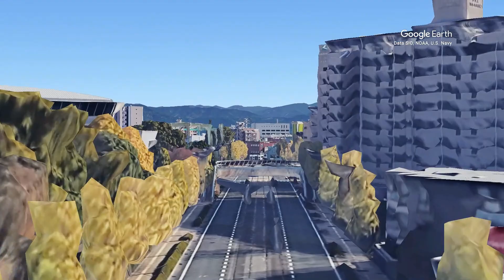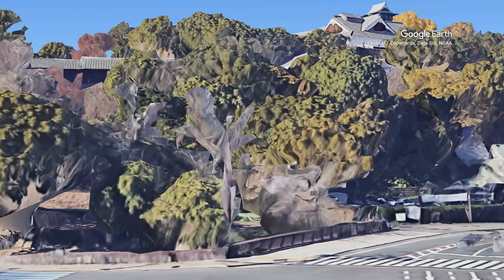【空から旅する熊本市】これが政令市 熊本の風景 ※音小さめです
↓他都市はこちらから↓
※【空から旅する"那覇市"】以降が当シリーズです

※動画で伝える情報について、私自身の解釈・出典元の情報自体が違う、古いといった事もございます。最終的な判断は各自で行ってください。
動画内の情報は、基本的に確認や調べたものについては脚注を付け、出典を明確にしています。出典リストは一番下にございます。
脚注が付いていないものは、自分の記憶を頼りに語っていると思っていただいて大丈夫です。

【ミノはどんな動画を投稿するのか?】
当チャンネルでは、『街歩き』『都心・都市巡り×鉄道旅』『旅行観光』といった、旅動画を投稿していきます。動画を通して、少しでも旅気分が楽しめれば幸いです。
もちろんするかどうかは自由ですが、していただけると飛んで喜びますし、今後の動画作成のモチベーションに繋がります。

当動画の出典　(記憶・記録している範囲で載せます)

(アクセス日：2023/09/07).

【2】熊本市　「２章 中心市街地の位置及び区域」
(アクセス日：2023/09/07).

(アクセス日：2023/09/08).

【4】熊本市観光政策課　「新町・古町とは」
(アクセス日：2023/09/08).

【5】熊本市観光政策課　「味噌天神（本村神社）」
(アクセス日：2023/09/08).

【6】data-max 南里秀之(2023) 「NetlB-NEWS 路面電車版SDGs　熊本市が市電経営に上下分離導入へ」
(アクセス日：2023/09/08).